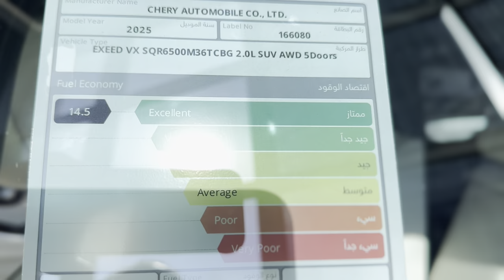اخيرا وصلت الامارات ابوظبى احدث اصدارات سبع ركاب Exeed VX 2025